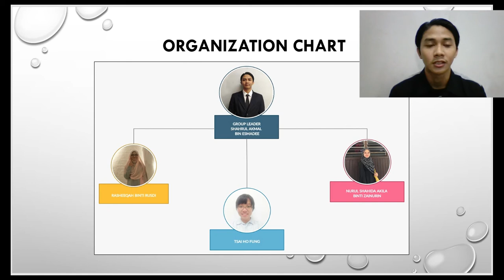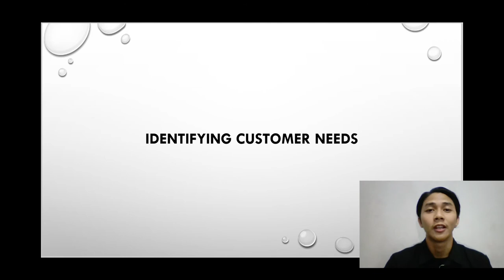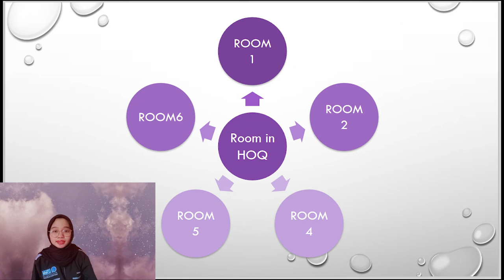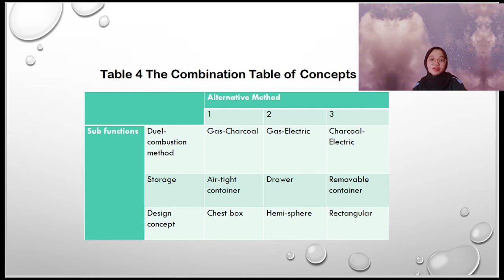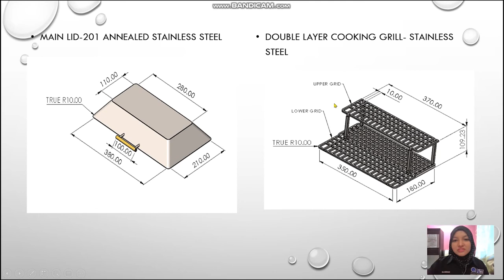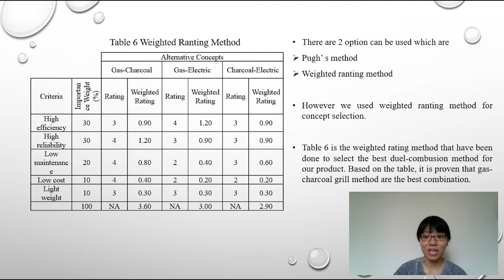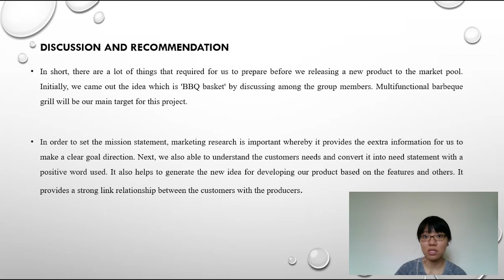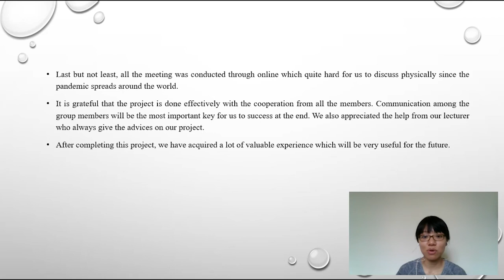BMMD2324 PDD PROJECT: BBQ BASKET (PRESENTATION)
SUBJECT: BMMD2324 PRODUCT DESIGN & DEVELOPMENT
LECTURER: DR HAMBALI BIN BOEJANG
CLASS: 2 BMMD S1/1
GROUP 5:
1. SHAHRUL AKMAL BIN ESMADEE (B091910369)
2. NURUL SHAHIDA AKILA BINTI ZAINURIN (B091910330)
3. RASHEEQAH BINTI RUSDI (B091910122)
4. TSAI HO FUNG (B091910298)